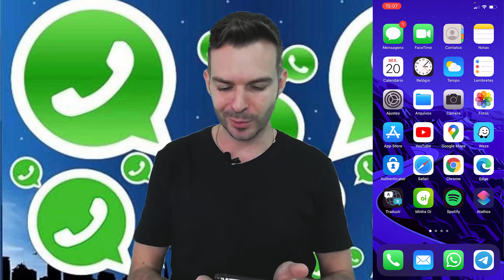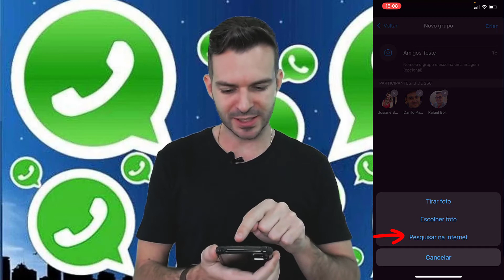[2021] - Como Criar um Grupo no Whatsapp - Dr. Aprendiz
Fala Galeeeeera!!! 😜

Galera, hoje eu vou te ensinar Como Criar um Grupo no Whatsapp e como falar com várias pessoas ao mesmo tempo!!!

Já conta aqui pra mim nos comentários,
Com quem você gostaria de criar um grupo, com a sua família, com o seus cachorros(rsrsrs), com o pessoal da igreja?

Mas antes, já deixa aquele like no vídeo,
o seu joinha nos ajuda e motiva a trazer cada vez mais vídeos pra o Canal!!!

🔔 Materiais Utilizados nesta Gravação:
- Webcam Full HD Logitech C922 Pro Stream com Microfone para Gravações em Video 1080p e Tripé Incluso, Compatível com Logitech Capture

- Apple iPhone 12 Pro Max 256 GB

- Kit com 2 Máscaras Bac OFF Microfibra Sem Costura, Lupo

- Kit Completo Anel Luz 26cm Com Tripé Dimmer Youtuber Selfie Pro + suporte celular + Controle Bluetooth